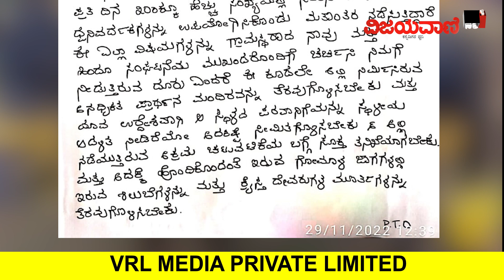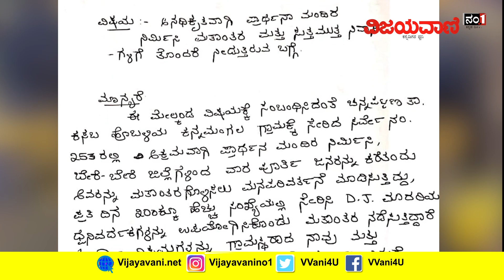ಮತಾಂತರದ ವಿರುದ್ಧ ಪೊಲೀಸ್​​ ಕಂಪ್ಲೇಂಟ್